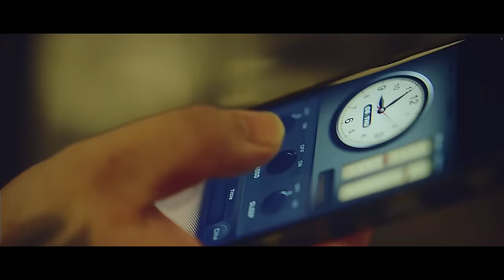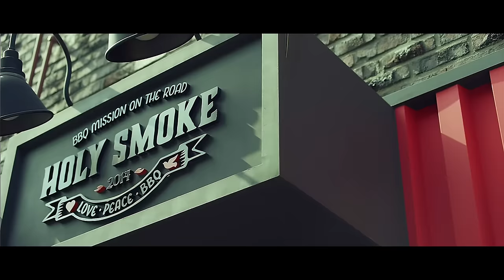[MV] Simon Dominic _ WON(￦) & ONLY (Feat. Jay Park(박재범))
Simon Dominic, who has been atttracting a wide range of fans not only hip hop listeners but also the public under the many names including Simon Dominic, Simon D, or SsamD since his debut, now restarts solo activity after 2 years. Before releasing the Maxi Single [\ & Only], he announced his huge comeback by pre-releasing the track which has the same name as his real name 'Simon Dominic' and being ranked no.1 on the all online music charts in Korea at the same time.

The title track '\ & Only (feat.Jay Park)' of the Maxi Single shows a harmony of Simon Dominic and Jay Park, who are leading the music label, AOMG, together, that sings the honest story of a man about works and love in a mild and simple way.

活動序盤から現在までサイモンドミニク、サイモンディ、サムディなど様々な名前で呼ばれてきて、ヒップホップリスナーだけでなく、大衆まで渉猟し、いつもトップの座を守ってきたSimon Dominic（サイモンドミニク）が、2年余りの空白期を終えて本格的なソロ活動を再開する。Maxi Single（マキシシングル）『₩＆ONLY』のリリースに先立ってサイモンドミニクは、自分の名前と同名の曲「サイモンドミニク」を先行公開し、国内のすべてのオンライン音源チャート1位に名前をあげて、その華麗な復帰を知らせた。
マキシシングルのタイトル曲「₩＆ONLY（feat.パク・ジェボム）」は、現在ラベルAOMGを共に率いっているサイモンドミニクとパク・ジェボムが一緒に息を合わせたトラックで、男として語る仕事と恋に関する率直な心境をソフトで淡泊に表現した。

활동 초반부터 현재까지 사이먼 도미닉, 사이먼디, 쌈디 등 여러 이름으로 불려오며 힙합 리스너들 뿐만 아니라 대중들까지 섭렵하며 늘 정상의 자리를 지켜온 Simon Dominic(사이먼 도미닉)이 2년여의 공백기를 마치고 본격 솔로 활동을 재개한다. Maxi Single(맥시 싱글) [￦ & ONLY] 발매에 앞서 사이먼 도미닉은 자신의 이름과 동명의 곡인 ‘사이먼 도미닉’을 선 공개하고 동시에 국내 모든 온라인 음원 차트 1위에 이름을 올리며 그 화려한 복귀를 알렸다.

맥시 싱글의 타이틀 곡인 ‘\ & ONLY (feat. 박재범)’는 현재 레이블 AOMG를 함께 이끌어 나가고 있는 사이먼 도미닉과 박재범이 함께 호흡을 맞춘 트랙으로, 남자로서 이야기하는 일과 사랑에 대한 솔직한 심정에 대해 부드럽고 담백하게 풀어냈다.